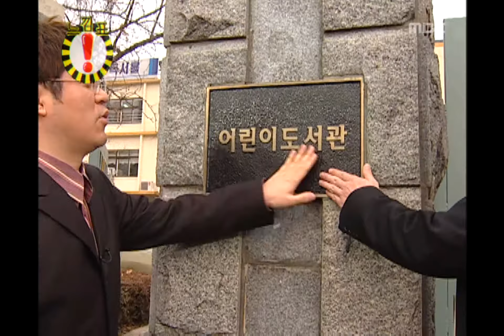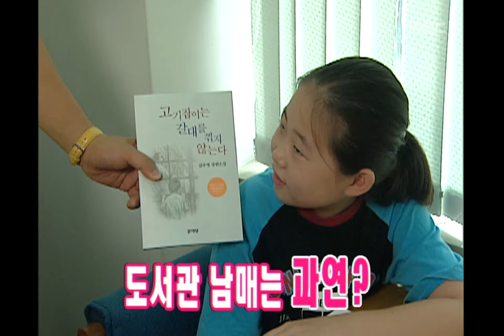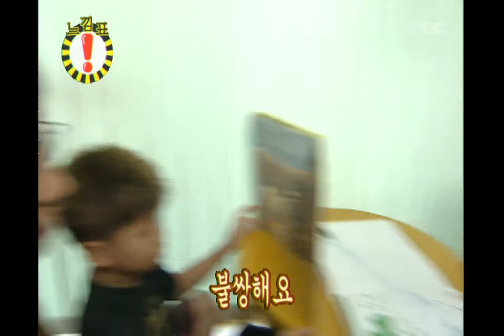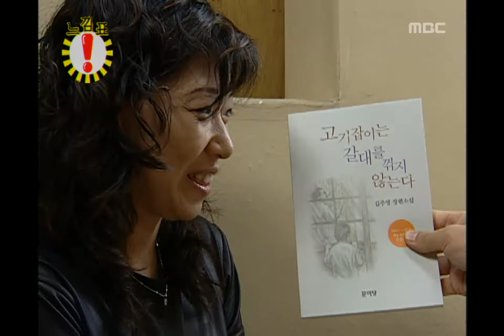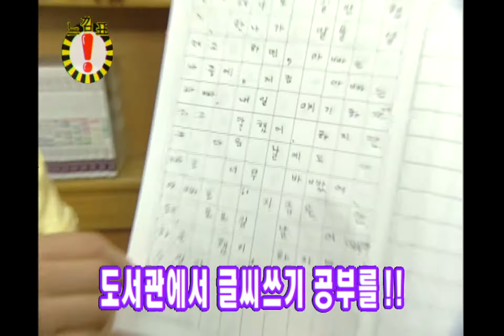!Exclamation Mark, Let's Read Books #04, 책을 읽읍시다 20030823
[책책책 책을 읽읍시다] 고기잡이는 갈대를 꺽지 않는다: 노원 어린이 도서관(김용만, 유재석)